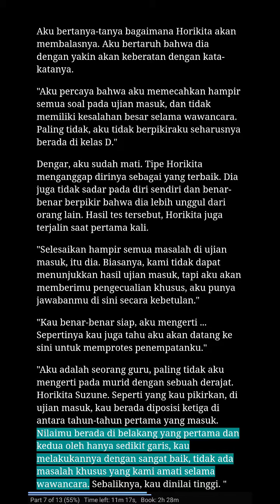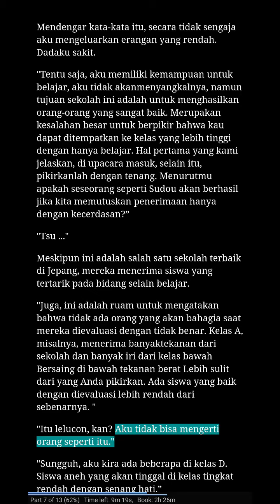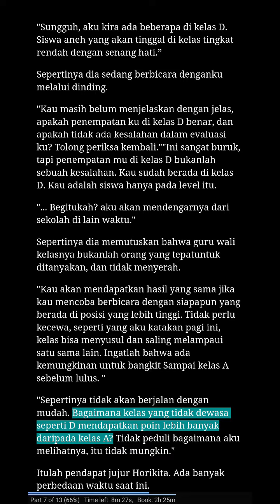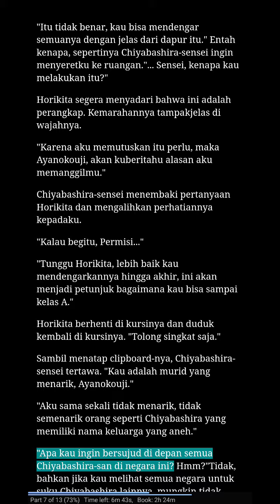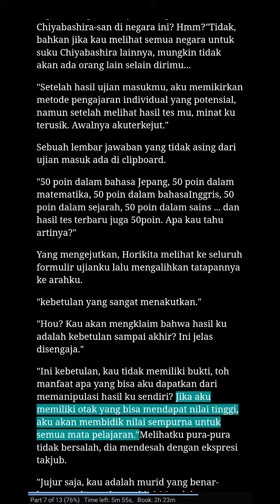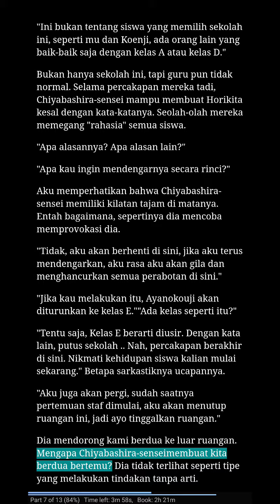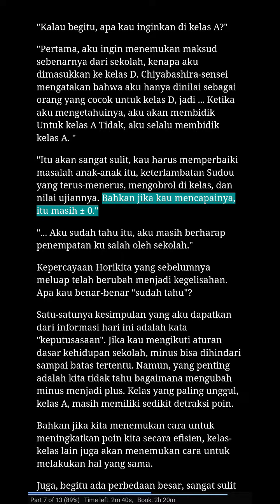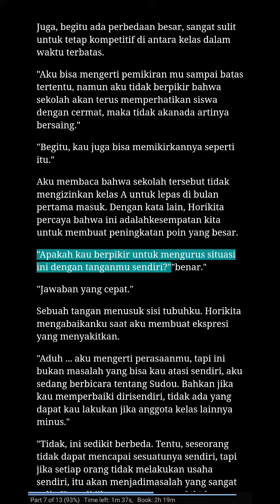1.16 Audio Novel Indonesia Youkoso Jitsuroku Shinjou Shugi no Kyoushitsu e, Classroom of the Elite.